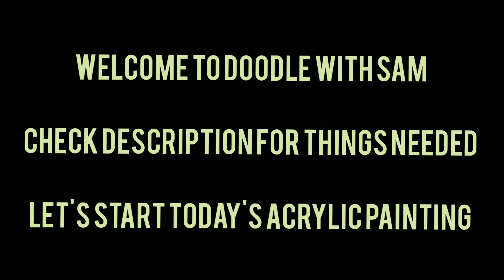Easy acrylic painting for beginners #7 | Stencil usage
Things needed:
♡Thin white cardboard sheet
♡big size brush, small size brush, fan brush
♡acrylic paint of colours: Crimson, burnt umber, mid yellow, lemon yellow, Titanium white, Ivory black
♡couple stencil, circle stencil (for sun)
♡Pencil
♡A piece of cloth to dry the brushes after every use.